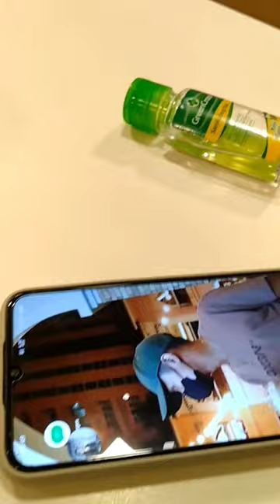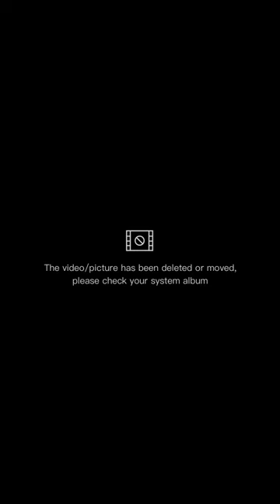Celebrating 5 years of love in enchanted kingdom ❤️🪄